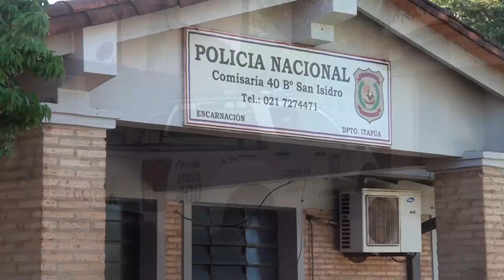Mujer denuncia supuesta agresión y amenazas por parte de agentes de la comisaría 40 de Encarnación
Liz Vanessa Areco, residente del barrio San Isidro, asentamiento denominado INDERT, ha presentado una denuncia en el Ministerio Público de Encarnación, alegando haber sido agredida y amenazada por agentes de la comisaría 40.